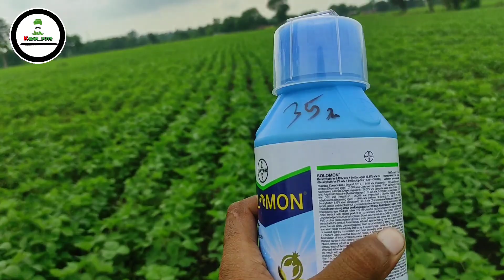सोयाबीन में पहला स्प्रे (छिड़काव) | soyabean me Frist doge | Soloman insecticid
सोयाबीन में पहला स्प्रे (छिड़काव) | soyabean me Frist doge | insecticid // kitnashak

सोयाबीन में रिंगकटर,सफेद मक्खी, सेमिलुपर का नियंत्रण कैसे करे // soyabean me kitnashak

एक कीटनाशक से रिंगकटर, सफ़ेद मक्खी, पत्ती खाने बाली इल्लियों का नियंत्रण // soyabean me kitnashak

Soyabean me insecticide
Soyabean me kitnashak dawai
Kitnashak ka pehla dose
Solomon insecticid
Solomon insecticide
सोयाबीन में कीटनाशक
सोयाबीन में कीटनाशक कौनसी डालें
Insecticide ka pehla dose
bayer solomon insecticide
Alika insecticide
Coragen insecticide
Insecticide ka pehla spray
Kitnashk ka pehla spray
bayer solomon insecticide uses in hindi
Ampligo insecticide